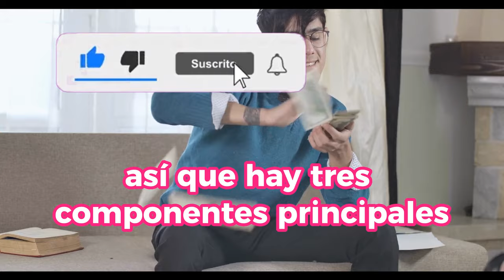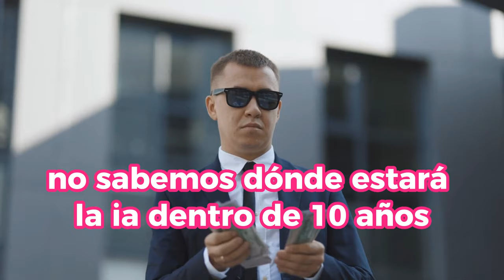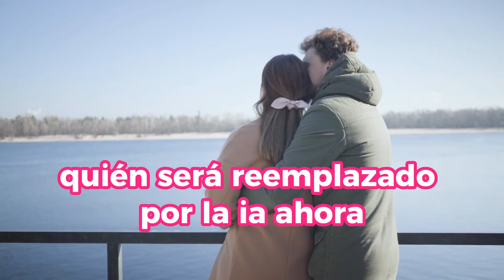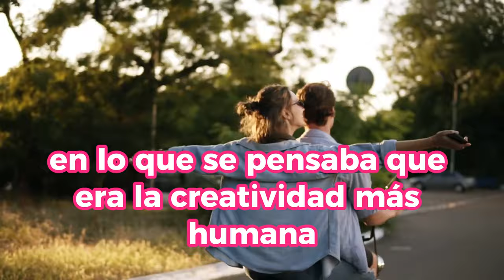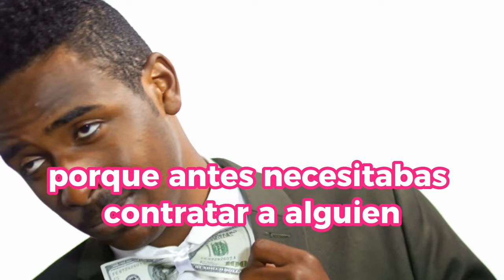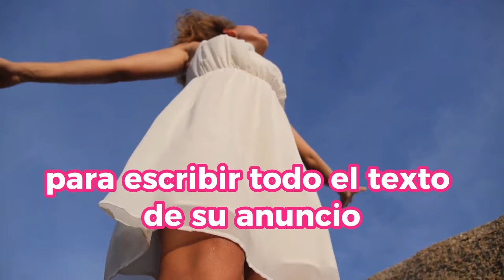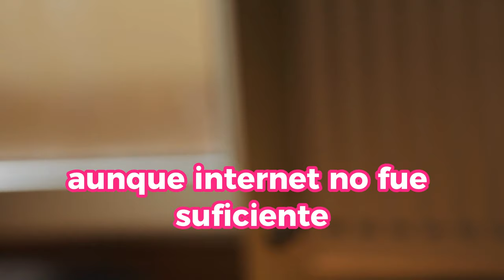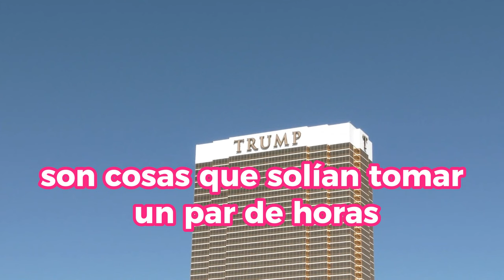Cómo VOLVERTE RICO Utilizando INTELIGENCIA ARTIFICIAL En MENOS DE UN AÑO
¿Quieres saber cómo alcanzar la riqueza en tiempo récord? ¡Descubre cómo la inteligencia artificial puede ser tu aliada en este emocionante viaje financiero! En este video, exploraremos estrategias y consejos para convertirte en una historia de éxito en menos de un año. Aprenderás cómo la IA puede potenciar tus inversiones y oportunidades de negocio. ¡No te pierdas esta guía esencial para transformar tus finanzas!

1)This video has no negative impact on the original works (It would actually be positive for them)
2)This video is also for teaching purposes.
3)It is not transformative in nature.
4)I only used bits and pieces of videos to get the point across where necessary.